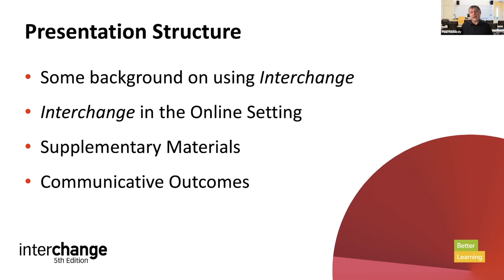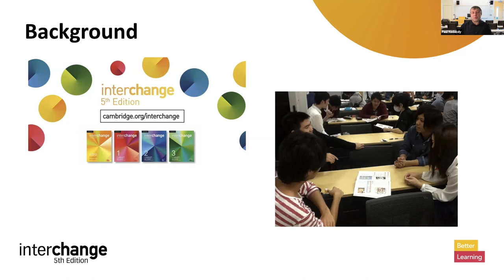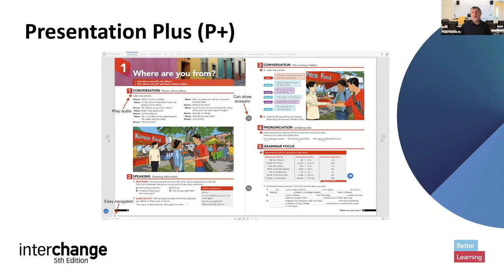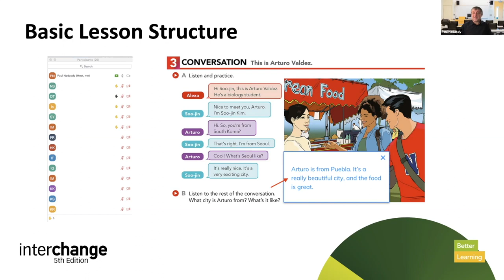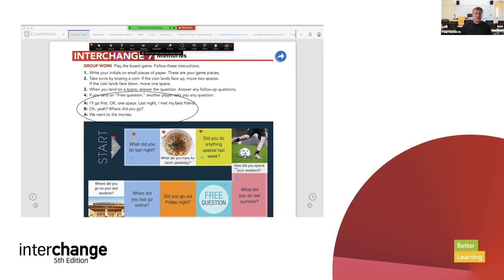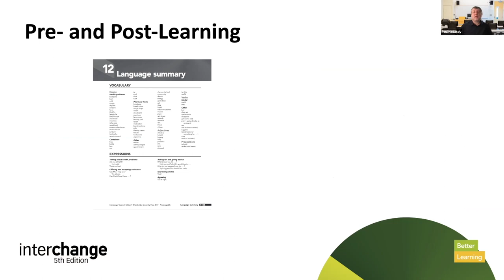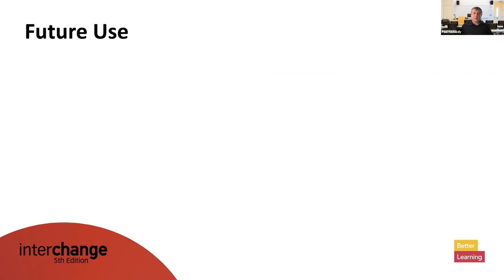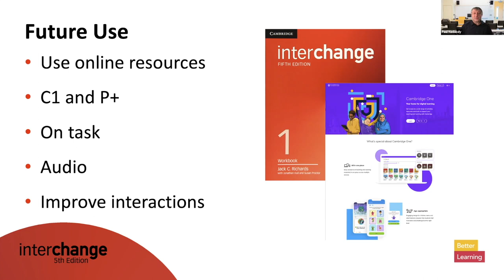Adapting to the online learning environment with Interchange, with Paul Nadasdy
With the onset of the pandemic, oral communication classes at many universities in Japan switched to being online – a challenging set of circumstances faced similarly by teachers around the world. Join Paul Nadasdy as he explores how English communication classes at a technical university in Tokyo went through several transformations over a short period of time, and how Interchange materials were successfully adapted and utilized. He talks about how high levels of communicative practice were maintained, how the course materials kept students engaged and motivated in an online environment, and how Interchange may continue to be utilized in combination with the technology once classes return to the normal setting.

To provide feedback on the presentations in this series, and to download a certificate of attendance, please

This presentation is part of our 'Flexible materials for changing times: teaching and learning with Interchange' series.

Paul Nadasdy is Associate Professor and lecturer of English at Tokyo Denki University. His main research interests are in vocabulary, with a specific focus on testing and acquisition, and learner psychology, with a specific focus on learner needs, group dynamics, motivation, and how self-belief affects foreign or second language learning.